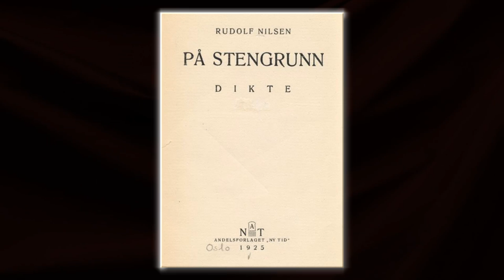Rudolf Nilsen - På stengrunn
Fra Albummet: På stengrunn

På stengrunn
De unge bjerkene i svarte byen
de står og bruser med sitt lyse løv,
som om de åndet store skogers vårluft
og ikke skorstensrøk og gatestøv.

De løfter tappert sine tynne grener
og lar dem svaie under vårens sus
og varme sig i solens gode stråler,
som flommer inn imellem gatens hus!

Men de blir aldri som de store trærne,
som står og suser ute i det fri.
Slik er det når man vokser op på stengrunn
og bare har en drøm om skog og li.

Rudolf William Nilsen
(født 28. februar 1901 i Kristiania, død 23. april 1929 i Paris) var en norsk dikter.
Han skrev på riksmål. Mange av hans dikt er preget av 20-tallets klassekamp, og han anses som en av Norge viktigste arbeiderdiktere.
Han skrev imidlertid også upolitiske og romantiske dikt, dikt om Oslo og om menneskene som levde der.
På 1970-tallet øket interessen for Nilsens verker sterkt.

De siste fem år av sitt liv var Rudolf Nilsen gift med skuespillerinnen Ella Signe Quist Kristoffersen, senere Ella Hval.
Han døde av tuberkulose i 1929, bare 28 år gammel.

Rudolf Nilsen er blitt minnet ved at et fritidsområde ved Heimdalsgata 26 i Oslo (bedre kjent som Nr. 13) - et av Rudolf Nilsens dikt - har fått navnet Rudolf Nilsens plass.

Det er spesielt spørsmålet om meningen med livet som blir knyttet opp mot et politisk tema i verkene hans, og Rudolf Nilsen ville at flere skulle engasjere seg i politikken i samtida.

Diktsamlingen "På stengrunn" kom høsten 1925 på partiets forlag.
Der ga Rudolf Nilsen sin klasse "Revolusjonens røst.